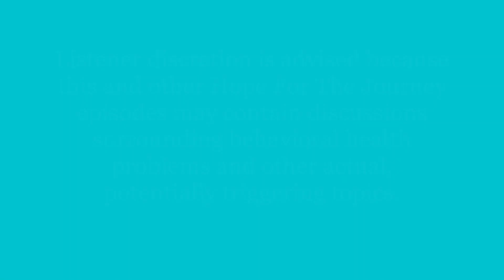A SELF-IMAGE CHECK-UP - Hope For The Journey Podcast Episode 1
Dr. Denise Marie, T.O.Carm. talks about A SELF-IMAGE CHECK-UP —a pivotal Psychological self-care Key— on this first, premiere podcast of her Hope For The Journey program.
The show's resource center is Instagram @Cause4Hope